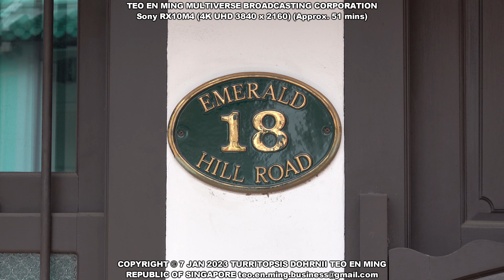Sissi’s JK video/shooting Part 1